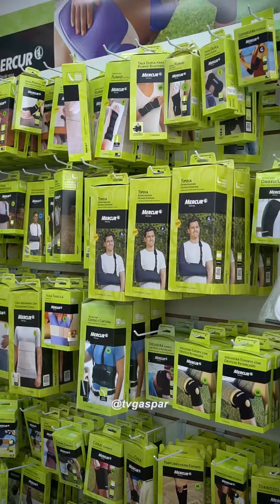Farmácia Santa Isabel 20 anos